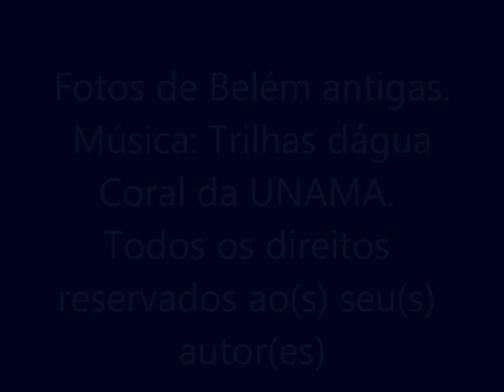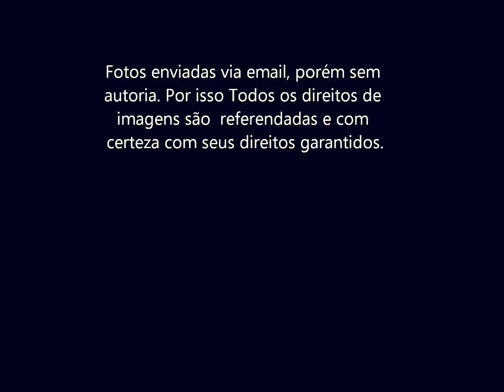Fotos da nossa belem antiga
Fotos de Belém do Pará antigas para que sejam relembradas